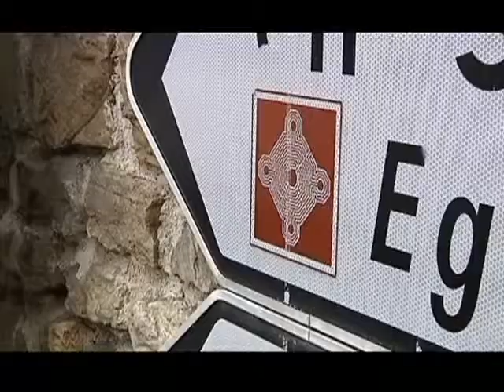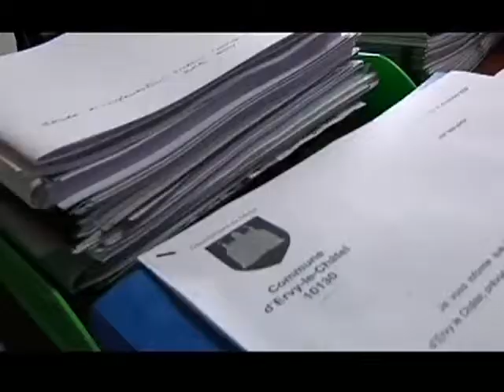Ervy-le-Châtel, le projet hôtelier retardé (Aube)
Répercussions de la crise financière dans les communes rurales , comme à Ervy-Le-Châtel, où la mairie reporte un projet d'hôtellerie de luxe , dans l'attente d'une conjoncture économique plus favorable. (Droits réservés. Pour toute exploitation commerciale, veuillez nous contacter